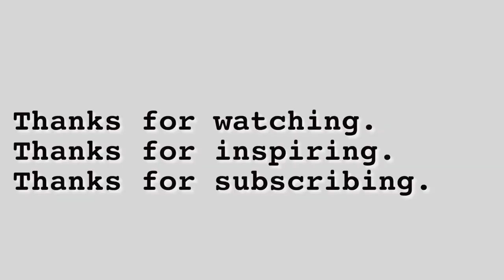Flux Sagacity 3: 1st Unboxing Vid (RecoverFun) & Sandbag Cleans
What started as a simple review video might've went off the rails. Who knew I'd have so much fun with an "unboxing vid?" The RecoverFun Plus and I went for a spin, so to speak. While I was charging the massage gun, I decided to go into detail about how to properly clean a sandbag, and why. The review is split into two parts, and the second half begins at 19:05. Yeah, it's a long video.

Also, the seasonal return of my legendary beanie, Gibb's Rule #9, ideas about recovering from stress, some notes about the amazing Bonnie Prudden, my strange luggage fetish, and, as always, groovy drone shots. Tons o' meat on this bone.